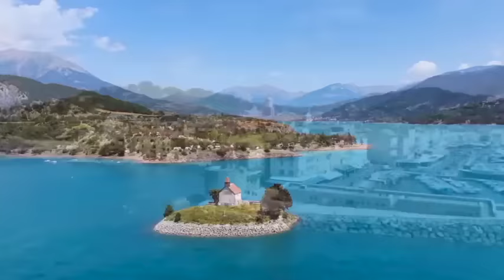Apostelgeschichte DIE BIBEL Schlachter Neues Testament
Apostelgeschichte DIE BIBEL Schlachter 2000 Neues Testament
Das Wort Gottes in einer wunderschönen Stimme mit Hintergrundmusik.